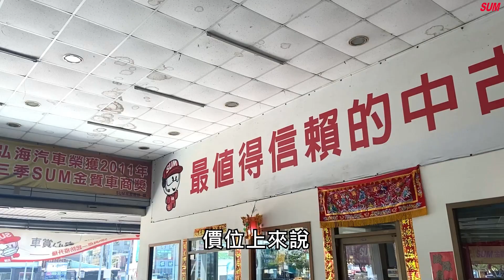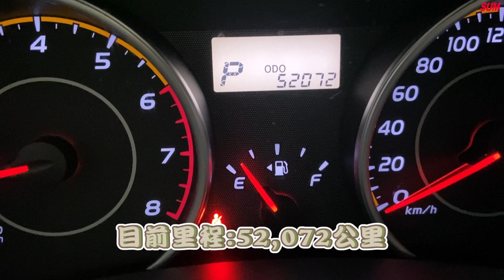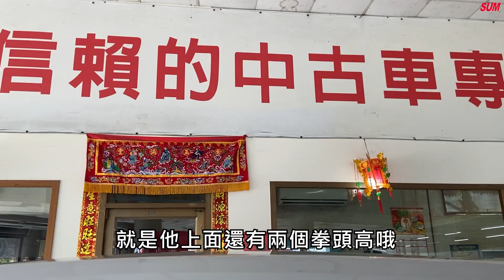【SUM中古車】TOYOTA WISH ~YES認證~小改款~七速新款變速箱~僅跑五萬~ 高雄市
車商資訊：SUM弘海汽車
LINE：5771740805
車輛資訊：2015年TOYOTA WISH
車輛售價：51.8萬
車輛所在：高雄市三民區中華二路135號